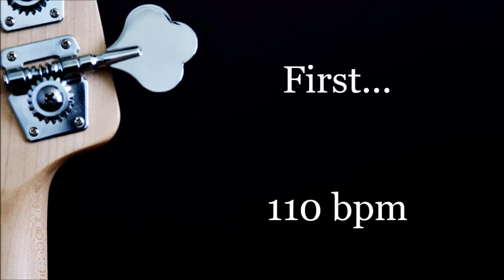Leslie Johnson Groove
Leslie Johnson proudly endorses Fireboard Pedalboards and DR Strings.